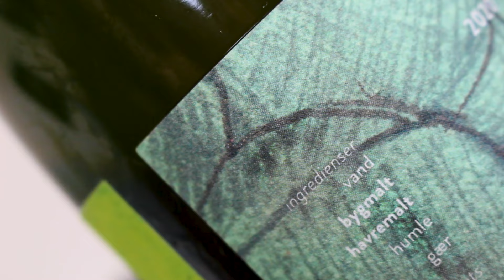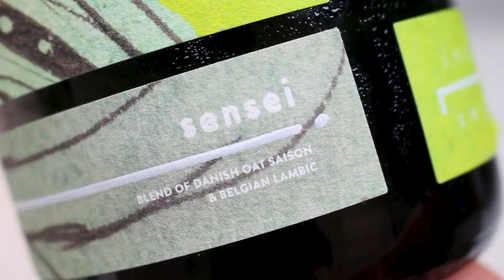Insight Cellars / Bokke Sensei 2020 (World Class Danish Wild Ale!!!) | TMOH - Beer Review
Information About This Beer:

Breweries: Insight Cellars & Bokke
Beer: Insight Cellars / Bokke Sensei 2020
Style: Wild Ale
Location: Brewed by Insight Cellars & Bokke in Copenhagen, Denmark.
ABV: 7.8%
Rating: 95/100

Beer Review ep. 3888